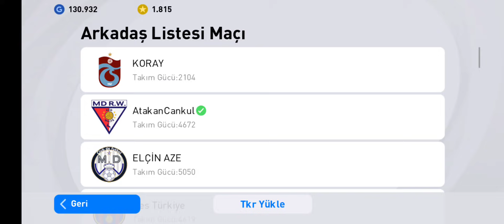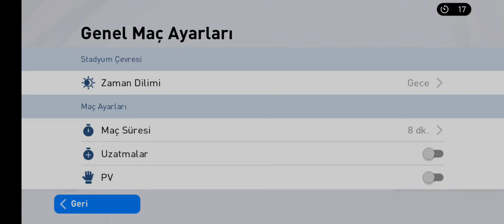GALATASARAY - TRABZONSPOR! ONLİNE DERBİ!! PES MOBİLE 2021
Video İçeriği

eFootball Pes Mobile 2021
eFootball Pes Mobile Türkçe
eFootball Pes Mobile Galatasaray

Herkese Merhaba Arkadaşlar ben Ayaz Game Tr Kanalından Gökhan bugün sizlerle eFootball Pes Mobile 2021 de bugün oynayacak Galatasaray - Trabzonspor maçının Online Pes versiyonunu yaptık takipcimle hepinize iyi seyirler dilerim